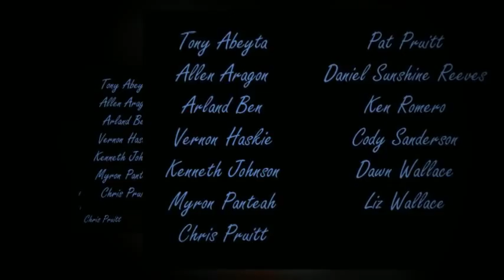The Friendship Necklace 2012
First look at a 2012 Indian Market Gala highlight - The Friendship Necklace: An incredible collaboration piece by  Daniel Sunshine Reeves, Vernon Haskie, Arland Ben, Allen Aragon, Myron Panteah, Ken Romero, Tony Abeyta, Cody Sanderson, Dawn Wallace, Chris Pruitt, Pat Pruitt, Liz Wallace and  Kenneth Johnson.